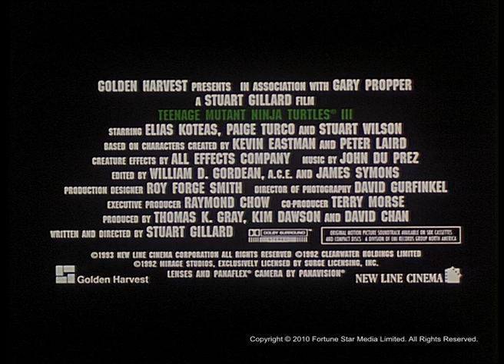[Trailer] 忍者龜III (Teenage Muntant Ninja Turtles III)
Teenage Muntant Ninja Turtles III忍者龜III (1993)

導演: 史釗活喬勒
四名居住在美國紐約的忍者龜戰士，意外穿越時空，返回1603年的封建日本。這原來是一名懂魔法的日本軍閥所為；另一方面，一名來自一村子的美麗女戰士，帶領叛軍部隊對抗軍閥，而忍者龜戰士挺身站在正義一邊。他們披掛上陣英勇迎敵，團結如兄弟，不畏邪惡與恐嚇，鬥爭到底‥‥

Director : Gillard, Stuart
Four teenage mutant ninja turtles, who live in New York City, are sent back to Japan of 1603 through a mysterious scroll. They find out it's a magic of a Japanese warlord. Meanwhile, a woman fighter, who comes from a small village, leads a rebelling group to fight against the warlord. Taking part with justice, the turtles join the group, uniting with them like brothers to fight against the warlord bravely.